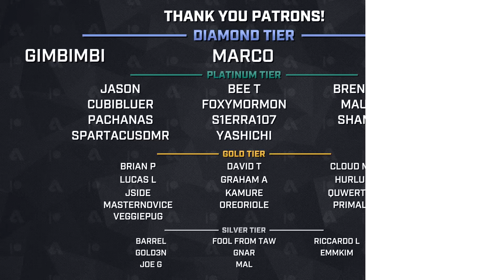Can Smash Ultimate Survive This?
Should Steve and Kazuya really be banned?

Now that in-person events are making a comeback, DLC characters that were previously only limited to online play are being put to the test on LAN.

Two characters, in particular, Steve from Minecraft and Tekken's Kazuya have been the subject of a controversial debate as many players have advocated for their ban from tournaments while others believe that the two characters aren't problematic enough to warrant such a ruling.

We traveled to GOML and spoke with the Smash Bros community in search of an answer to this controversial topic. Here is what we found.